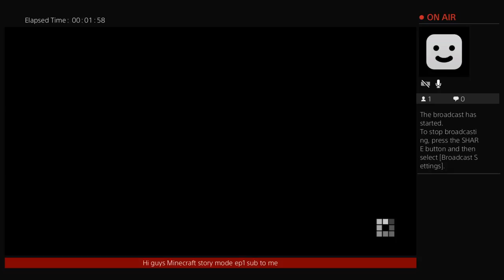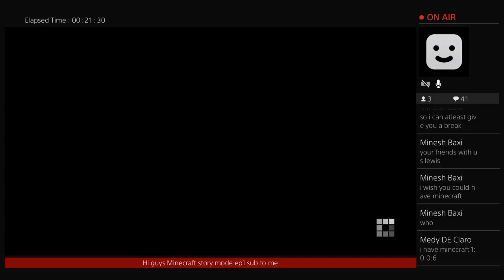Minecraft story mode ep1